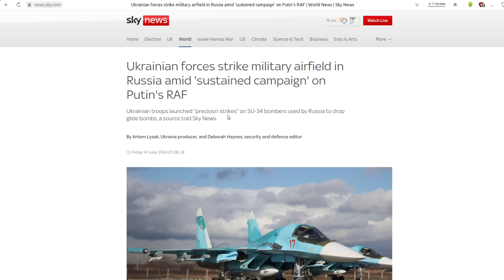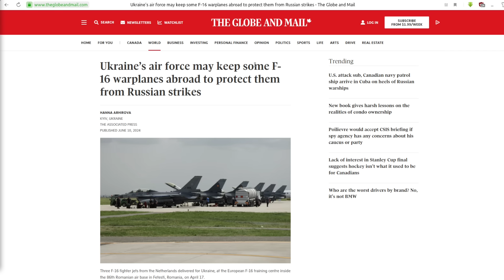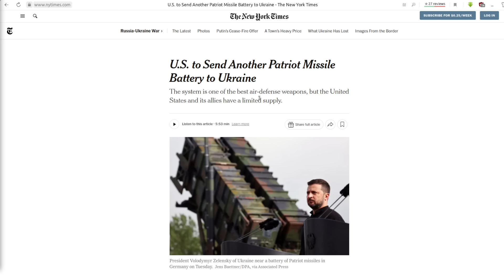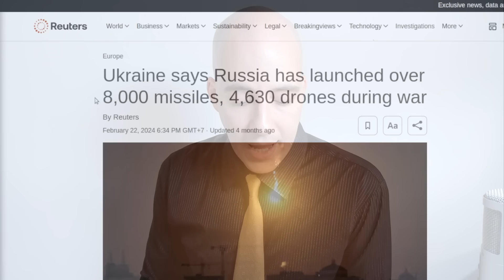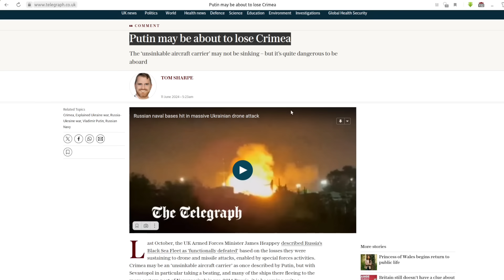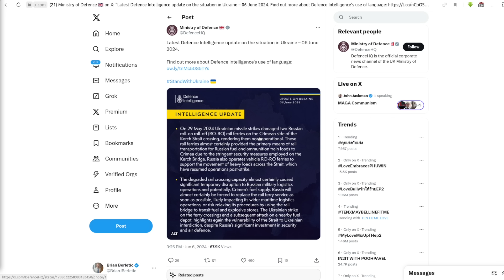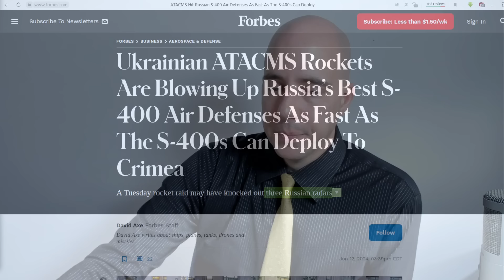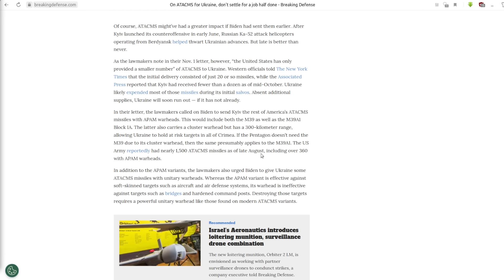Propaganda vs. Pragmatism: Can US ATACMS Clear the way for F-16 Warplanes in Ukraine?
Update on the conflict in Ukraine for June 16, 2024…

- Western media reports the shortcomings of both F-16s and French Mirage 2000-5 warplanes being transferred to Ukraine;

- Attempts by Ukraine to use ATACMS to "isolate" Crimea continue to fall far short of the required frequency and scale necessary to actually do so;

- Western media reports admit that Russia's large inventory of air defense systems will not run out any time soon despite Ukrainian claims of successfully targeting S-300 and S-400 systems across the battlefield;

- The idea of ATACMS clearing a path for F-16s to conduct strikes behind enemy lines is betrayed by the reality of even Ukraine's much more limited air defense capabilities still preventing Russian air power from operating freely across the whole of Ukraine;

References:

Business Insider - Like the F-16, French Mirage 2000-5 fighters are good planes, but they aren't the best Western jets for Ukraine (June 8, 2024):
The Telegraph - Putin may be about to lose Crimea (June 11, 2024):
UK Ministry of Defence (X) - Latest Defence Intelligence update on the situation in Ukraine – 06 June 2024:
Forbes - Ukrainian ATACMS Rockets Are Blowing Up Russia’s Best S-400 Air Defenses As Fast As The S-400s Can Deploy To Crimea (June 12, 2024):
Globe and Mail (Canada) - Ukraine’s air force may keep some F-16 warplanes abroad to protect them from Russian strikes (June 10, 2024):
NYT - U.S. to Send Another Patriot Missile Battery to Ukraine (June 11, 2024):
Defense News - How Patriot proved itself in Ukraine and secured a fresh future (April 2024):

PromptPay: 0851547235